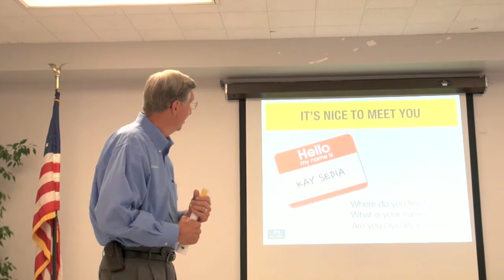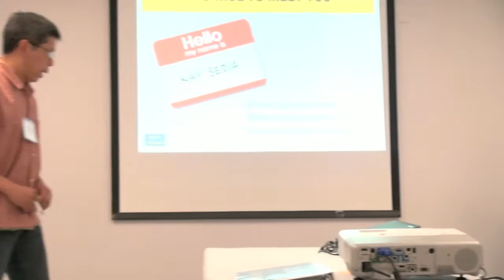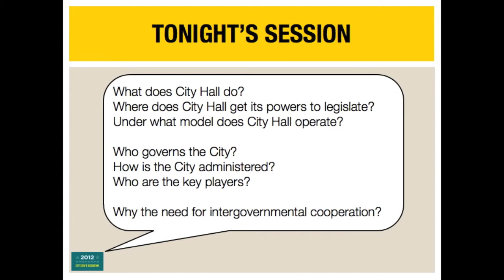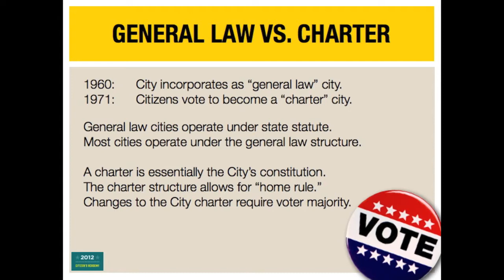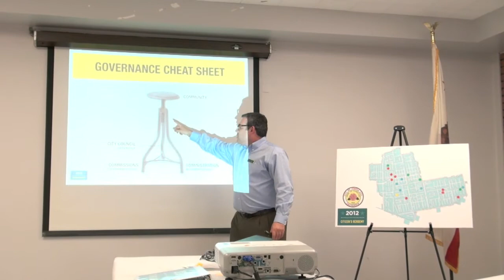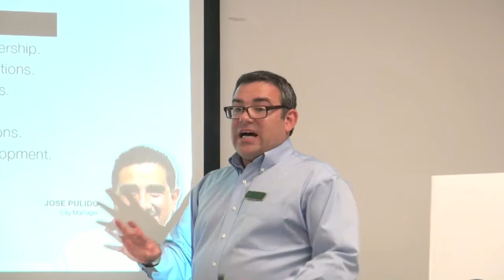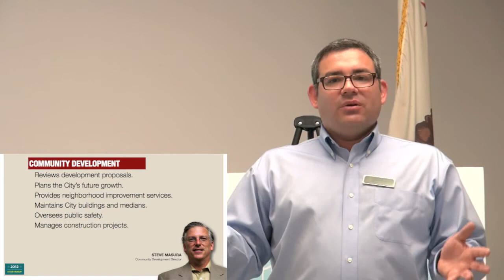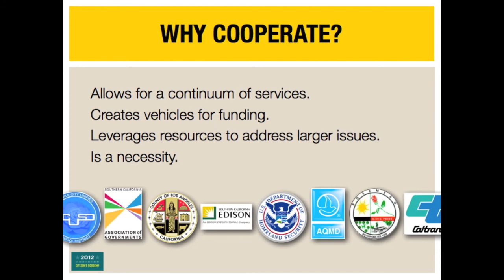May 24, 2012 Temple City Citizen's Academy #1 -- Part 1 of 2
Starring Roles of City Leaders. Part 1 of 2. This Citizen's Academy is designed to help Temple City residents and business owners to become better acquainted with the nuts and bolts of City Hall. Get an overview of each department's operations, the services they provide, and the available tools and resources offered to the community.
Join us if you think you know the organizational structure to our city's governing body! Even if you have no clue, now's the perfect chance to learn about how City Hall operates.